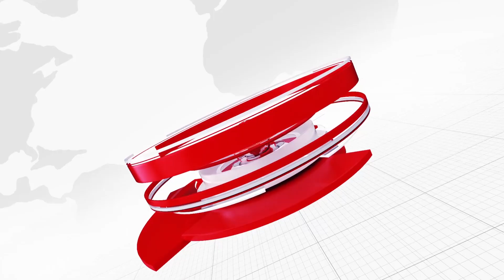CAT VIRAL VIDEO : 4 कुत्तों से भिड़ गई बहादुर बिल्ली, यूजर बोले- जानवरों की John Wick | देखें वीडियो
सोशल मीडिया पर वायरल हो रहे इस वीडियो में एक अकेली बिल्ली अपने बच्चे को बचाने के लिए गली के चार-चार कुत्तों से पंगा ले रही है. रेडिट पर वायरल हो रही इस वीडियो में देख सकते हैं कि बिल्ली के बच्चे को बड़े कुत्तों द्वारा घेर लिया गया था. जैसे ही कुत्तों में से एक ने छोटी बिल्ली पर हमला किया, तभी वहां उसकी मां आ गई.